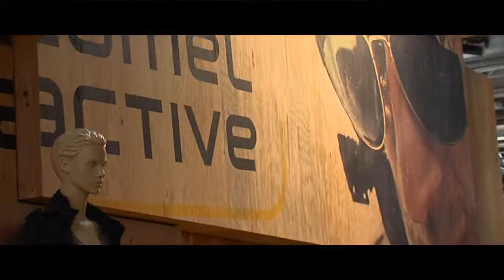schuhplus - Schuhe in Übergrößen - auf der GDS 2014: Impressionen von den Schuhmesse in Düsseldorf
schuhplus - Schuhe in Übergrößen - auf der GDS 2014 - der Internationalen Schuhmesse auf dem Gelände der Messe Düsseldorf. Impressionen von der diesjährigen Fachmesse.

schuhplus.com ist ein in Europa führendes Versandhaus für Schuhe in Übergrößen. Das Sortiment umfasst sowohl Damenschuhe in Übergrößen als auch Herrenschuhe in Übergrößen. schuhplus hat sich ausschließlich auf große Schuhe konzentriert, um sich mit einem einzigartigen Konzept am Markt durchzusetzen. einen Webshop, sondern ebenfalls auch am Firmenstandort in 27313 Dörverden bei Bremen ein 900 qm großes stationäres Schuhgeschäft für Übergrößen. Das gesamte Übergrößen-Angebot im Web ist im Fachgeschäft vertreten.